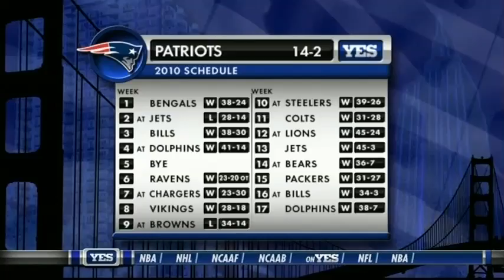Caller Corrects WFAN's Mike Francesa on the Pronunciation of Caldwell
Francesa explains the reason he pronounces "Caldwell" as "Cardwell is because, "I roll my R's."